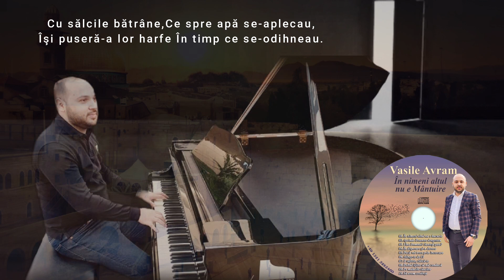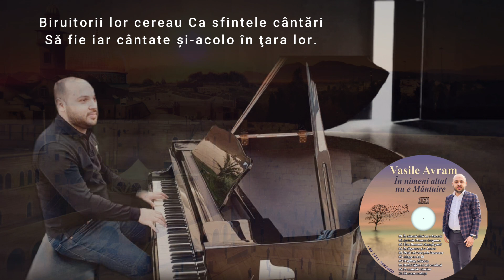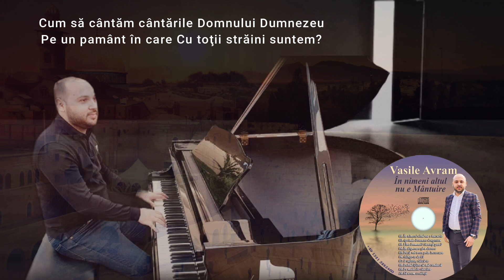Vasile Avram - Ierusalime, Ierusalime 2022